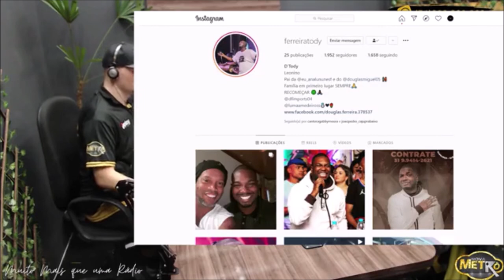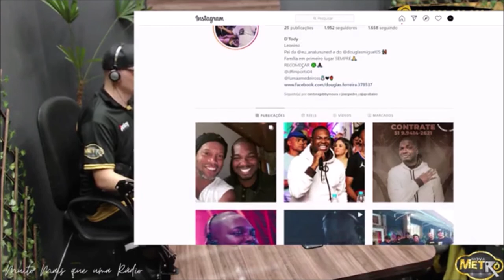Alô Metrô entrevista Cantor Tody - Rádio Nova Metrô